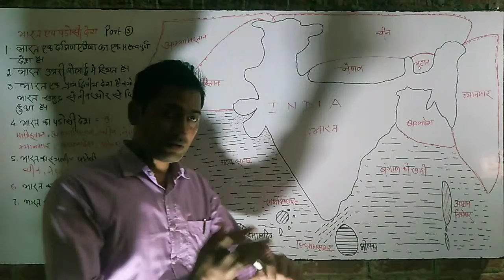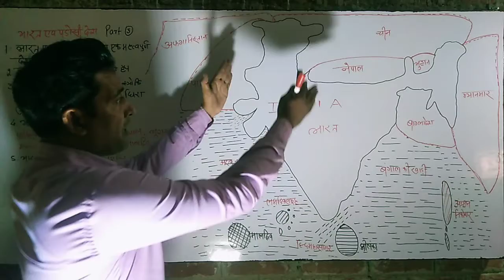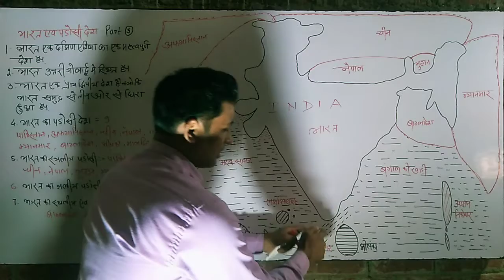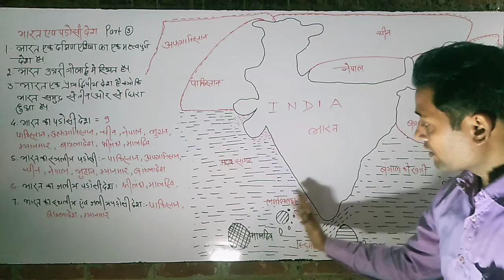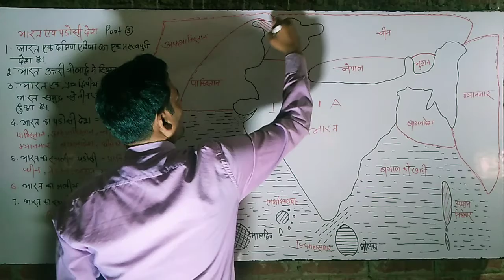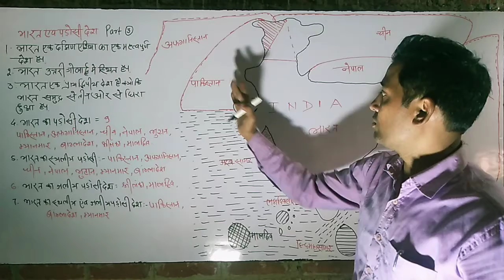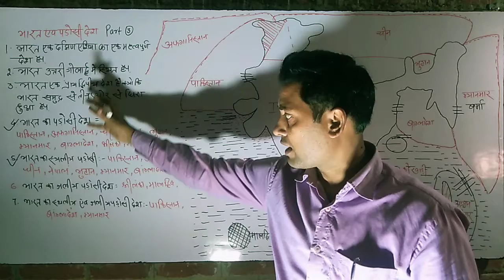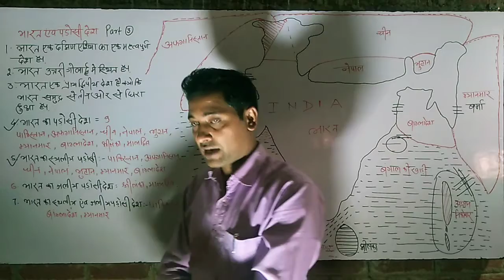introduction and map of India and its nabour country.part 3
introduction and map of India and its nabour country.In this video discribe the name of nabour country and map.also discussion the bay of Bangal and arab Sagar. this video is important for bpsc bssc SSC bihar daroga bihar police and other competition examination